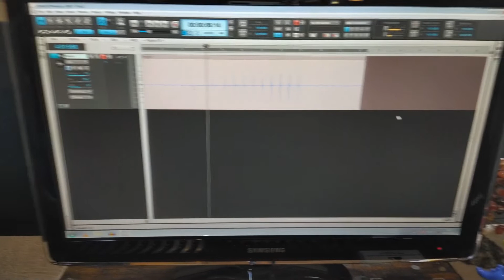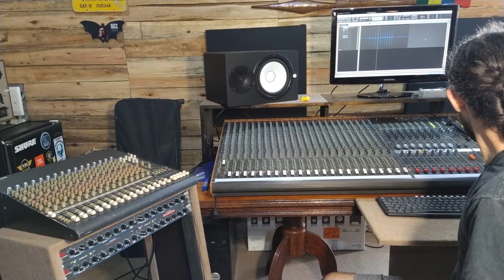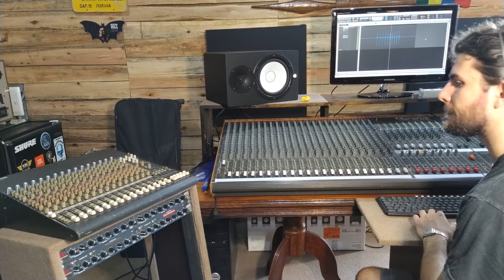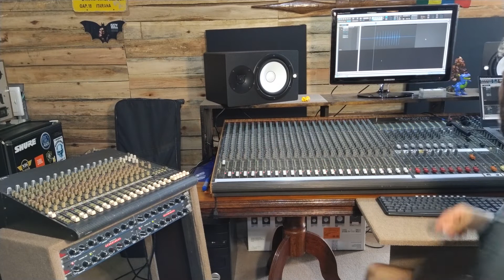Gravação de Bateria - Parte 1 - Bumbo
Equipamentos Utilizados:

Bumbo: Mapex Q Series 22''
Pele Batedeira: Evans Uno EQ4
Pele Resposta: Remo Encore Ebony
Microfone: AKG D112
Console: Ciclotron CMC40 XLS II  e  Mackie 1604 VLZ PRO
Periféricos: dbx 166 XL
Interface: Focusrite Scarlett 18i20 2Gen
DAW: Sonar X3  Producer